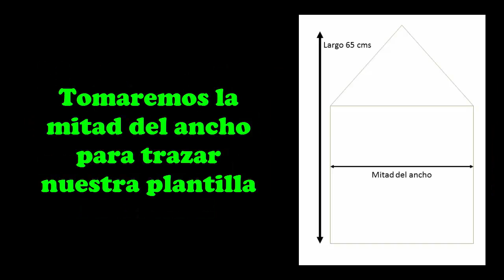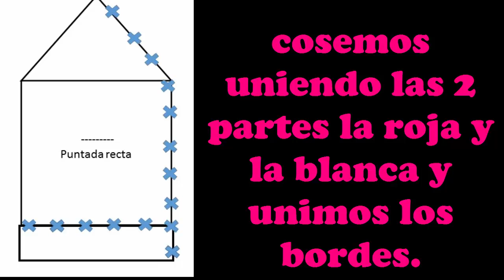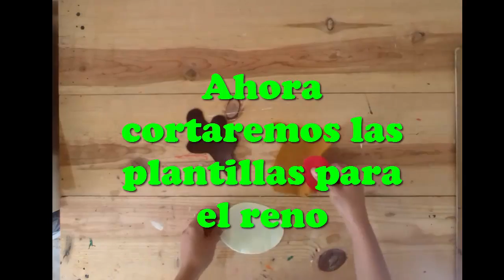DIY Cubresillas Funda Navideña !!!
AMIGAS APRENDAMOS A REALIZAR ESTOS PADRISIMOS GORROS DE SANTA PARA SILLAS.